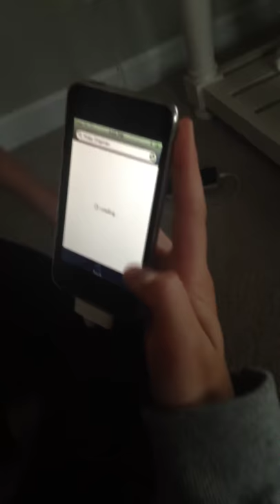Old a""" iPod found in drawer